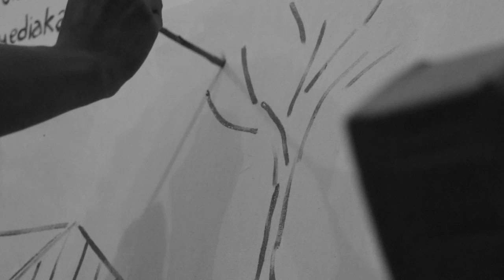Making of ABUBAKARALAY Feat . Yudha Sandy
[dalam pengantar pameran]

Kikiretake tertarik melihat bagaimana gedung parkir baru di Jl. Abu Bakar Ali disikapi oleh banyak anak muda Jogja dengan berfoto-foto. Ia memandang ini sebagai adaptasi ruang yang unik. Merespon ini, Kiki membuat karya dengan mengumpulkan foto-foto dengan tagar abubakarali di Instagram dan menyusun foto-foto tersebut berdasarkan detail struktur gedung yang terlihat di dalamnya, sehingga foto-foto tersebut seolah membentuk ruang baru yang berbeda bentuknya dari bentuk gedung aslinya. (Kelas Pagi Yogyakarta)

[video proses Yudha Sandy menggambar]
Dalam tugas akhir saya di Kelas Pagi Yogyakarta saya mengajak Yudah Sandy untuk ikut menggambar bersama ruang baru yang saya susun ulang atas tanda pagar abubakarali.